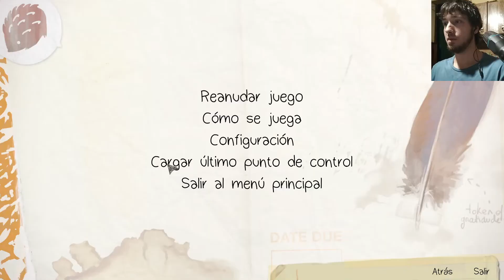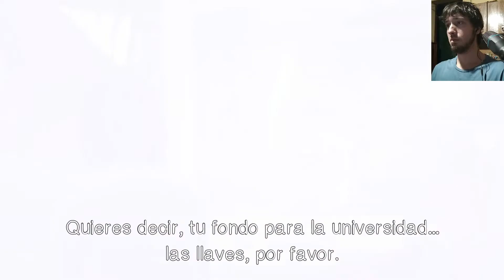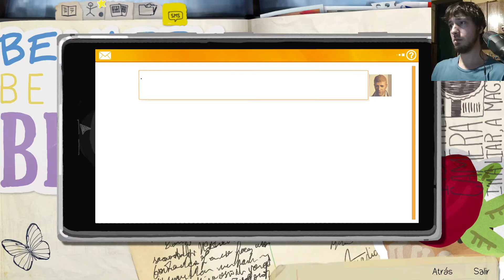"La última elección" - LIS REMASTERIZADO - (Cap 5 - Final - Español)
Buenas!! Si, muy atrasado pero ya doy sello final a Life is Strange Remasterizado. Muchas gracias por haber seguido/revivido la serie conmigo!!  Nos vemos la próxima!!!